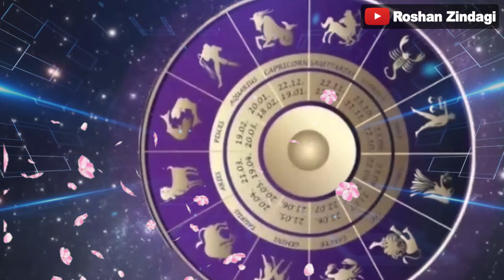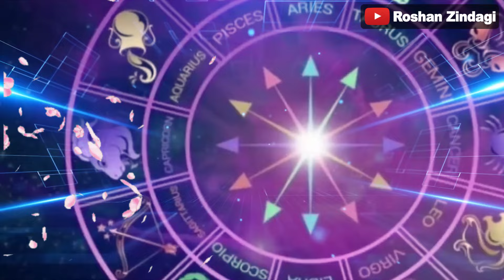12 साल बाद शारदीय नवरात्री पर बना माँ दुर्गाजी के सयोंग से इन राशियों का राजयोग l rashifal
12 साल बाद शारदीय नवरात्री पर बना माँ दुर्गाजी के सयोंग से इन राशियों का राजयोग l